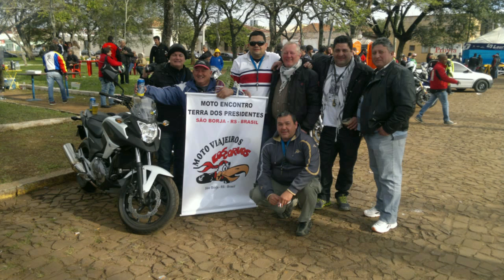MOTOENCUENTRO SAN BORJA 2014